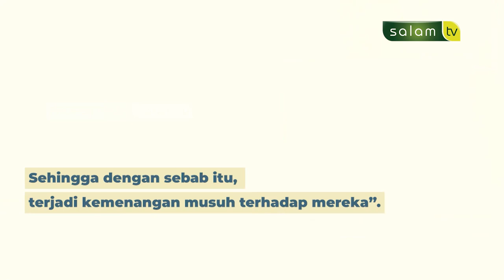JIHAD MELAWAN HAWA NAFSU - Jeda Salam Tv